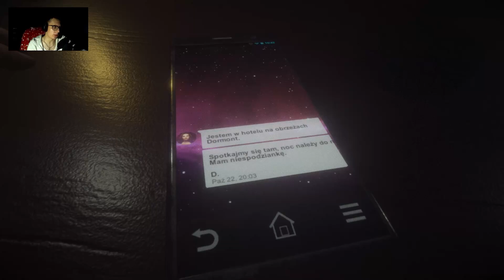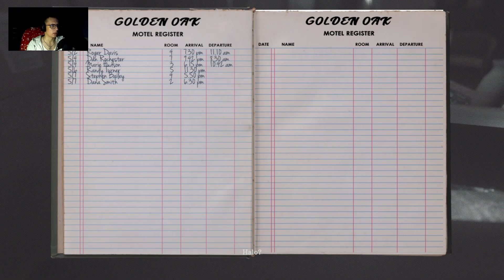Those Who Remain #1 | W TYM MIEŚCIE KAŻDY CHCE MNIE ZAŁATWIĆ! (Gameplay PL)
Zapraszam na kolejną serię. Tym razem wybrałem Those Who Remain. Na Steamie oceny i recenzje prezentują się różnie, dlatego postanowiłem, że sami dokonamy własnej oceny. Po pierwszym odcinku mogę powiedzieć: jest nieźle!

Gra Those Who Remain zadebiutowała 28 maja 2020 roku. Głównym bohaterem jest Edward, który boryka się z trudną przeszłością. Stara się jednak doprowadzić do zmian, zaczynając od zerwania kontaktów z kochanką. Z początku proste zadanie przeistacza się w próbę przetrwania w tajemniczym mieście. Those Who Remain należy do gatunku psychologicznego horrory. Gra stawia przede wszystkim na historię, oferując kilka możliwych zakończeń.

Więcej serii!